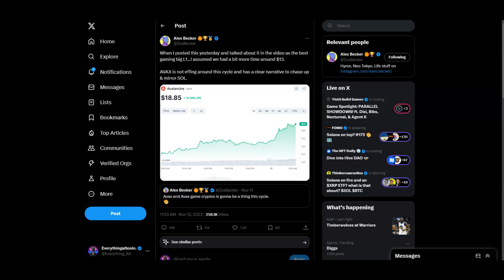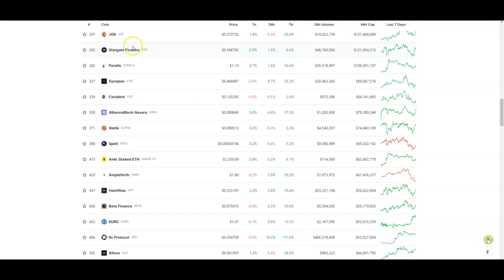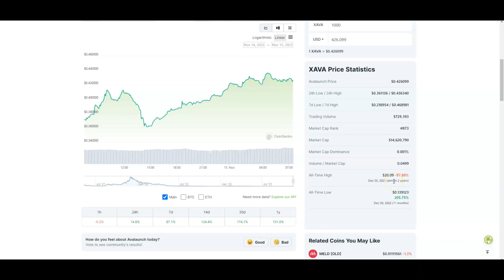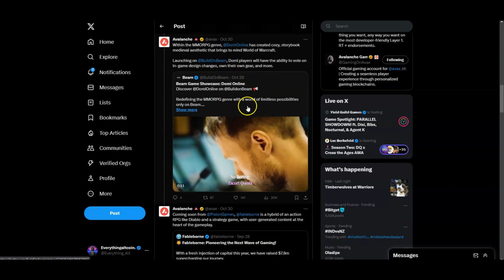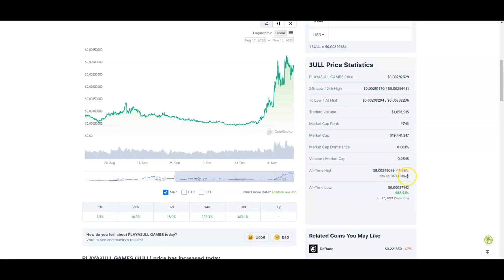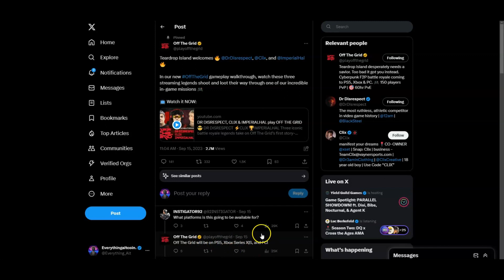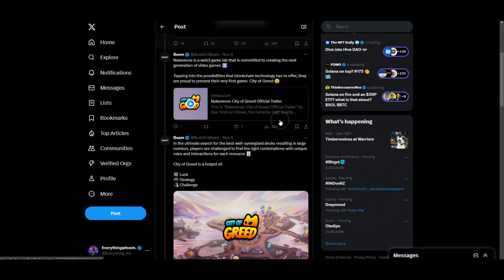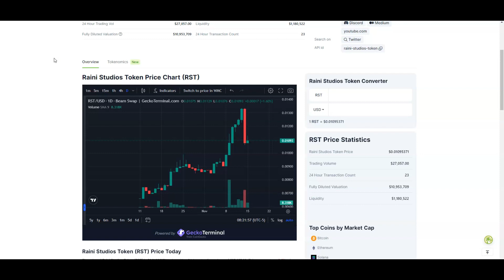TOP AVALANCHE (AVAX) CRYPTO ALTCOINS TO KEEP AN EYE ON